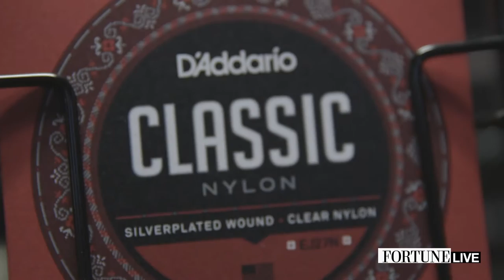Making Music with D’Addario Strings | Fortune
Fortune takes a trip to the guitar strings manufacturer.